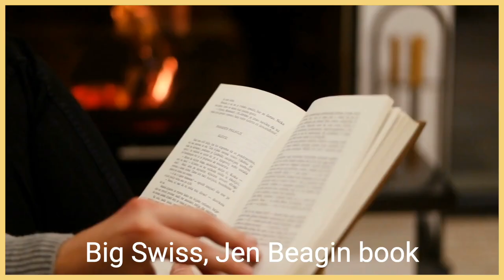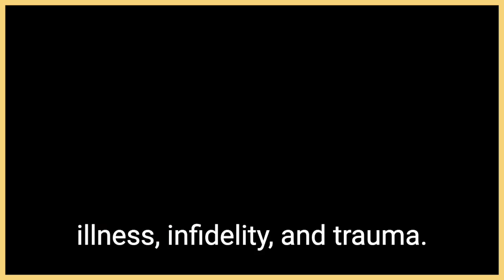Jodie Comer "Big Swiss" Anticipated Book-to-TV Review.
Jodie Comer — known to you as Villanelle from Killing Eve is Flavia Known as Big Swiss.   The characters' flaws are glaring and their desperate attempts to cope feel all too real.    Raging feminism,    bunk psychology,    and bisexuality all mix with ennui, infatuation, and humor in    Jen Beagin's newest novel,    Big Swiss. It's a book you won't want to leave and one your mind will probably still be puzzling over long after you've finished reading it.    Big Swiss is a five-star must- read. And just in case you haven't already heard, Big Swiss is already in development to become a show on HBO and the book  isn't even out yet!